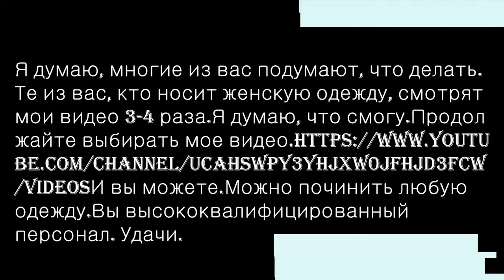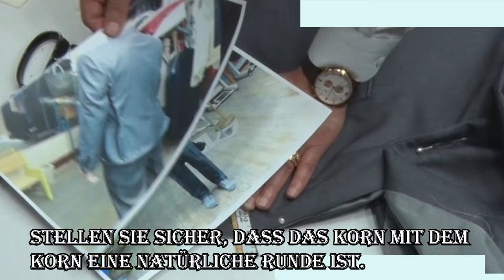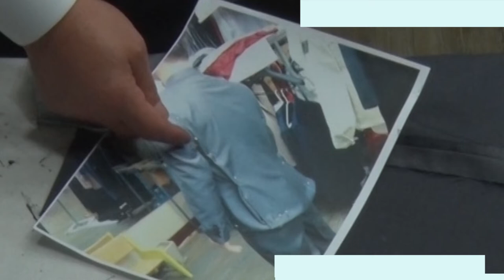양복#мужской костюм# шумиха, суета шумиха, суета#реформа костюма#починить костюм#как починить костюм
мужской костюм# шумиха, суета шумиха, суета#реформа костюма#починить костюм#как починить костюм

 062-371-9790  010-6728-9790